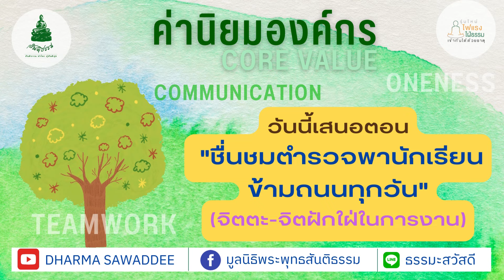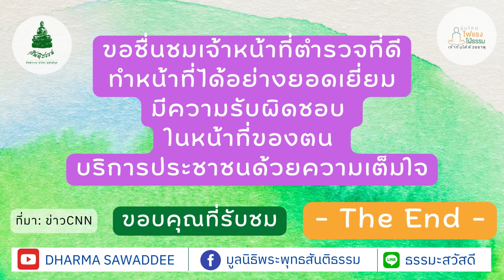ชื่นชมตำรวจจราจร พานักเรียนข้ามถนนทุกวัน (จิตตะ) l 09 02 67